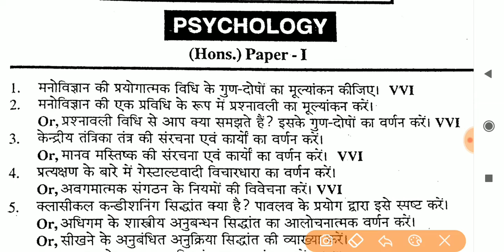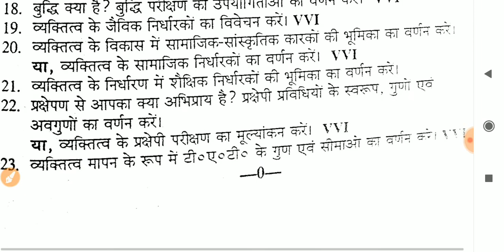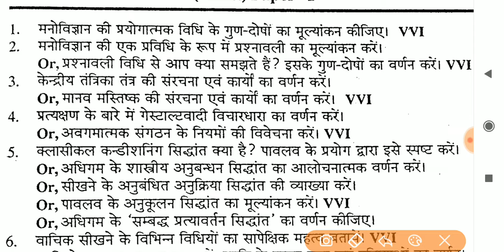LNMU Degree(BA) Part 1 Psychology Honours vvi Subjective question 2020, Paper-1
LNMU Degree Part 1 Psychology Honours vvi question 2020/BA Part 1 Psychology vvi subjective question